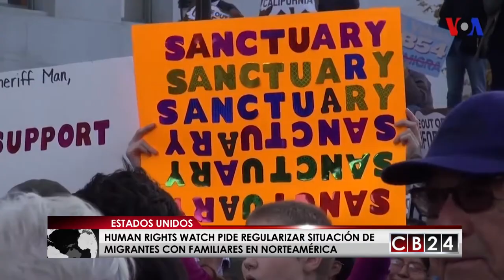Migrantes revelan terror a ser deportados de los Estados Unidos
En Estados Unidos autoridades confirman el aumento de las deportaciones producto de las medidas migratorias del gobierno de Donald Trump, que para organizaciones defensoras de los derechos humanos está causando un “efecto devastador” en los retornados.
Según datos publicados el 5 de diciembre por el Departamento de Seguridad Nacional (Department of Homeland Security), desde el comienzo del gobierno de Trump hasta fines de septiembre la cantidad de inmigrantes detenidos en el interior del país, en vez de en la frontera, incluyendo muchos que fueron arrancados de sus familias y comunidades en lo que va de 2017, la cifra de migrantes detenidos y sujetos a deportación ha aumentado 40% con respecto al 2016 que pasó de 77.806 a 110.568 hasta septiembre de este año.
300% aumentó el arresto de inmigrantes sin antecedentes llegando de 11,500 en 2016 a 31.888 en 2018.
La organización internacional Human Rights Watch, advierte sobre “el impacto que está causando en los migrantes la forma intensa, sistemática y agresiva en la que se persigue y se deporta a los extranjeros en los Estados Unidos”.
Human Rights Watch presentó un estudio reciente que evalúa psicológicamente las historias de vida de los deportados, cuyas versiones relatan el terror al que son sometidos.
El informe llamado "Los Deportados. Inmigrantes desarraigados del país que consideran su hogar", advierte que “la potestad de los gobiernos para expulsar a extranjeros, tiene sus límites” e invita a los países a “sopesar el impacto que la expulsión tendría sobre derechos fundamentales, como el de la reunificación familiar".
Conforme al derecho de EE. UU. vigente, pese a los estrechos lazos familiares que estos inmigrantes tienen con ciudadanos estadounidenses y al extenso período que llevan en el país, no existe un modo realista de que adquieran estatus legal.
Human Rights Watch, pide al gobierno de Estados Unidos y al Congreso, reformar las actuales políticas migratorias, garantizando los derechos humanos a los afectados y que se tengan en cuenta los vínculos familiares y sociales, llamándolos a crear lo que sería un programa de regularización justo que no afecte a los llamados Dreamers y a otras comunidades que actualmente enfrentan el temor de quedarse desprotegidos y de convertirse en deportados.